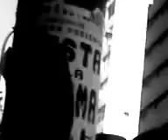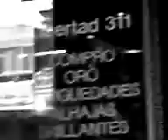"CINE ESTOCASTICO LUDICO ABSTRACTO LIBRE ESPONTANEO IDEAL POR OSCAR VALMONT". "AR DE GOLD".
ACADEMIA NACIONAL DE ARTES Y CIENCIAS. CENTRO DE INVESTIGACION Y EXPERIMENTACION ESTETICA.